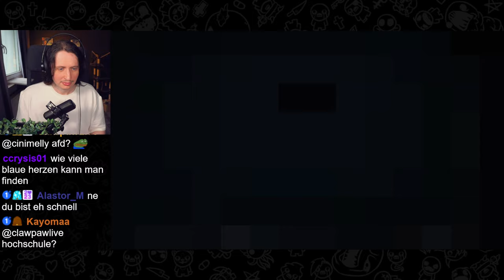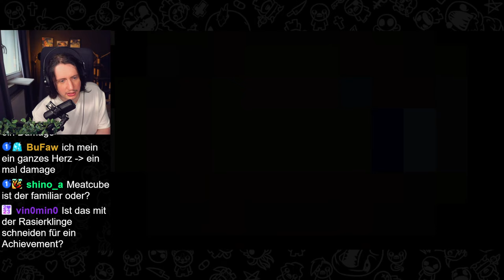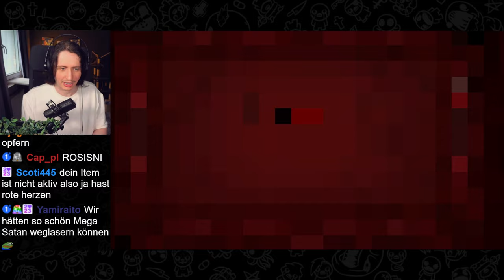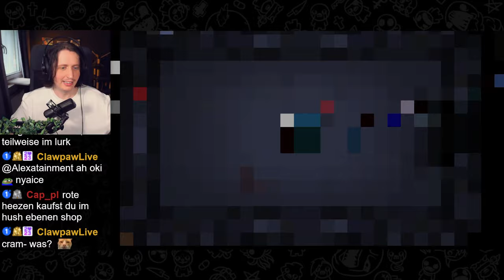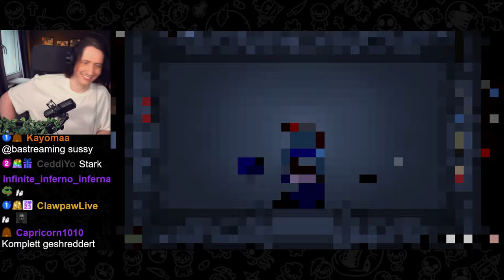Komplette Rasur direkt ab der Ersten Ebene | Isaac Repentance Part 44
Wollte einen schnellen Boss Rush machen. tja wurde doch etwas mehr. Wünschte alle meine Runs wären so schnell!